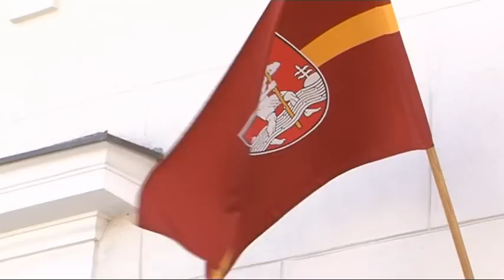Vilnius video. Vilniečiai prie Aušros vartų sutiko Napoleono žygį atkuriančius olandus